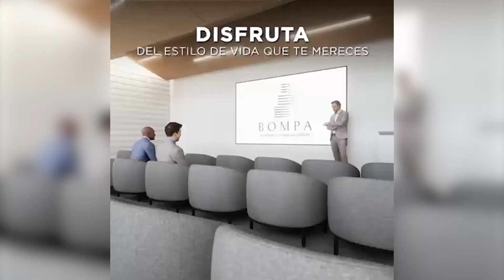Ericka Paredes la vice presidenciable de Otto Sonelhozner La entrevista de Angello